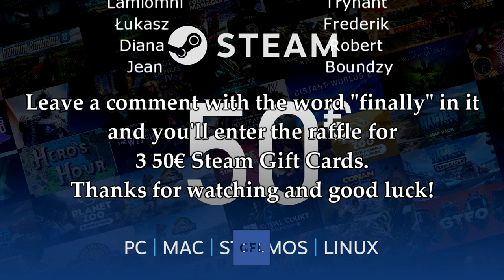Path of Exile 3.20: THE FORBIDDEN SANCTUM DAY #1 Highlights CUTEST GOLEM, ACCIDENTAL CRAFT and more.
50$ Patrons:
- Anonymous